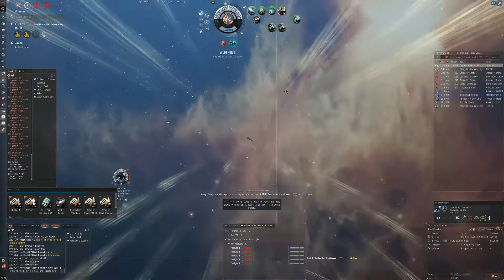Pandemic Lizards - HFI adventures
Waited for a gang to retreat to their wormhole. Luckily they came at me (bro) in only a small group. Should never have let the Exequror Navy scram me.. alas I am bad.